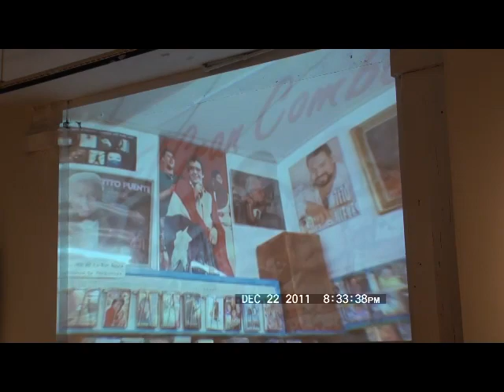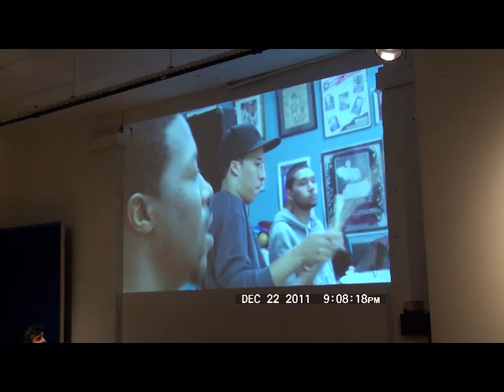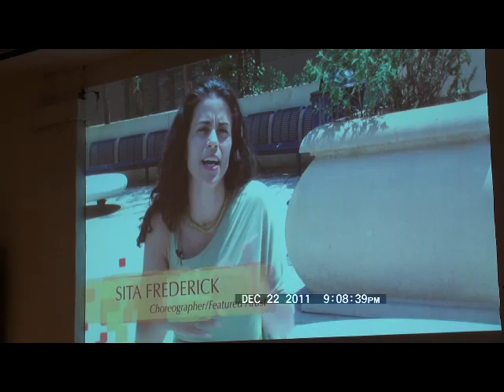El Elemento del Bronx, A Latin Jazz Tale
The first Bronx Music Heritage Center (BMHC) Latin Music roundtable, "El Elemento del Bronx, a Latin Jazz Tale", was moderated by Bill Aguado of the Bronx Music Heritage Center with guests: Elena Martinez, folklorist; Bobby Sanabria, multi-nominated Grammy bandleader, drummer, and educator; Michael Max Knobbe, Executive Director of Bronx Net; Angel R. Rodriguez Sr., musician, arranger and Bronx Living Legends producer; and Al Quiñones, producer of 52 Park Music Series. Roundtable guests have distinguished themselves as Latin Jazz music leaders and historians, representing the Bronx through their creativity and commitment.

Participants discussed the role of demographic shifts in the Bronx in the shaping of the musical landscape of today, the evolution of Latin Music over the last 30 years, and the role of women musicians in the Latin music field.